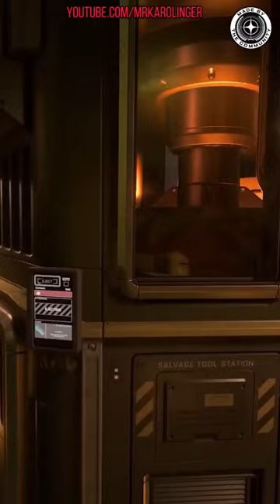[News Flash] Star Citizen - The new drake vulture - the start of salvaging Part 1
Regularly win LTI game packages, hardware, game keys & much more in the giveaway!

Do you want to buy ships that are currently not available in the PledgeStore?

Are you looking for a Star Citizen community, have a question or are you looking for an organization? Are you looking for a loadout suggestion? Feel free to check out the Discord Channel,

Give away:
To participate in the giveaway, it is sufficient to be a visible subscriber and to have left at least one comment.
Your link to create an account for your bonus of 5000 aUEC in the game!